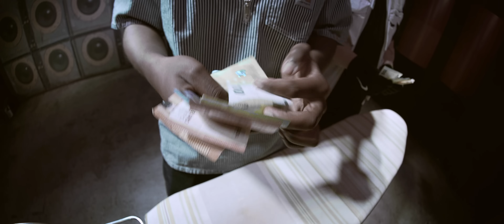SLAV X TIZUDEMJAY - 808 (PROD. BY PALAZZO & HARDY) (Official Video)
SLAV - 808 FEAT. TIZUDEMJAY (PROD. BY PALAZZO & HARDY)

MIX                    ERIK B.
MASTER           LUKAS WEIDMANN

FOTO:
SOPHIE KRUMBOECK